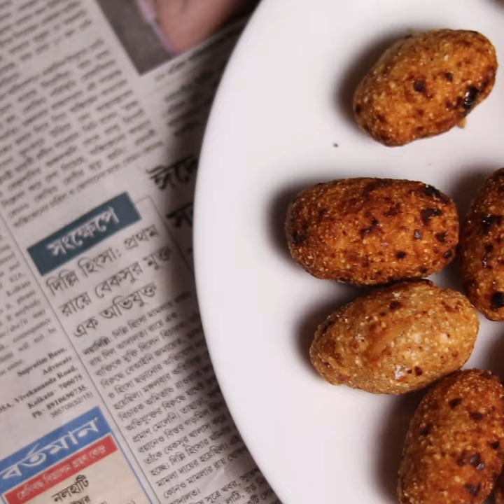Sabudana Nuggets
My 2021 KIT for Filmmaking, Photography & Vlogs:
DSLR Camera
Lenses that I use
Canon 50mm F1.8
Canon 24mm F2.8
Tamron 18-200mm
and canon 55-250mm zoom lens
Tripods
Digitek Tripod
Simpex Tripod
Filters
ND Filter
Polarizing Filters
lights
Godox SL60W
Godox TTL Flash
Godox Manual Flash
42inch reflectors
Audio
RODE VideoMicro COMPACT